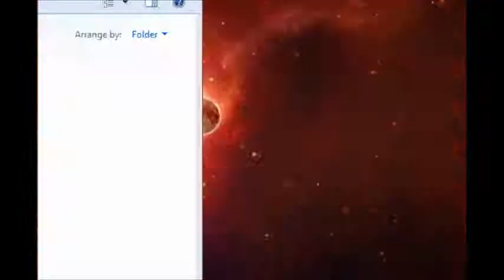Recording practice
Downloaded camstudio yesterday and still have not gotten the hang of it due to pc performance and lack of microphone to record from. So I recoded from my speakers. Sorry about the horrible audio.